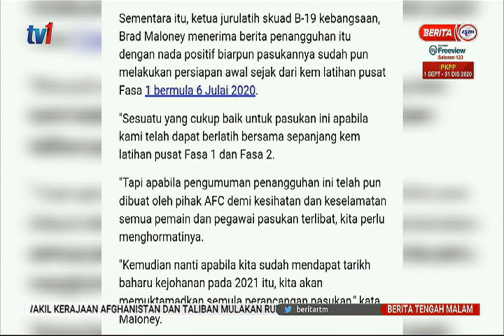12 SEPT 2020-BERITA TGH MLM-KEJUARAAN B-19 AFF 2020 DITANGGUHKAN-FAM SUSUN SEMULA PERANCANGAN